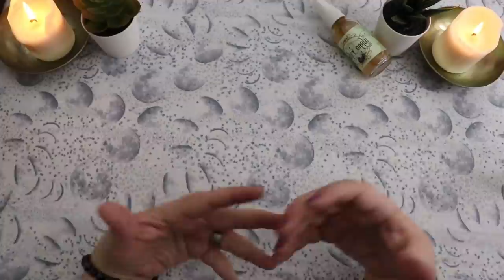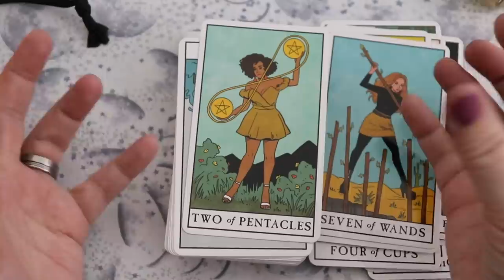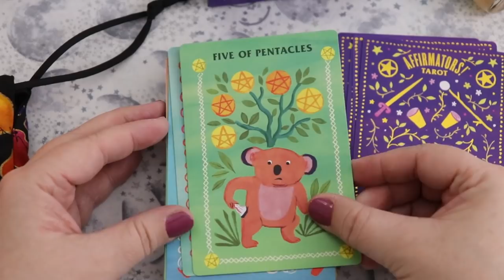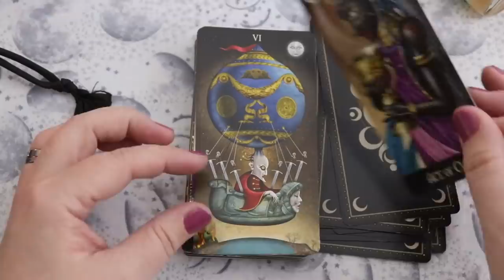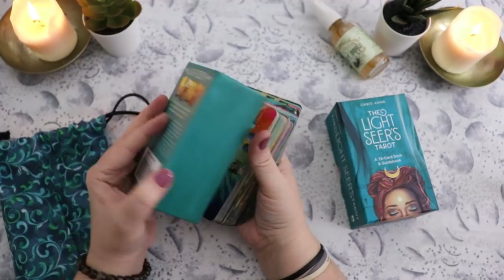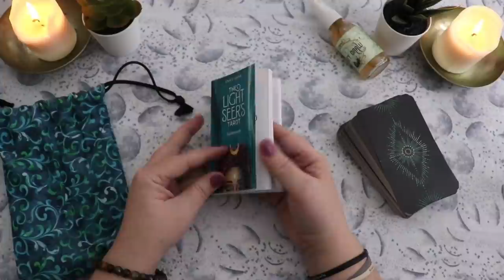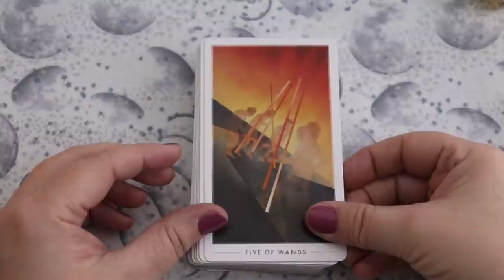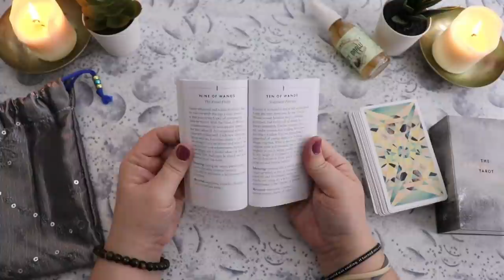AFFORDABLE TAROT DECKS?! | Mass Market Madness #1 | Awesome decks you should check out!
Decks Mentioned:
Modern Witch Tarot
Affirmators Tarot Amazon
Deviant Moon Tarot
Light Seer's Tarot Amazon
Fountain Tarot

💻 CONNECT
Mailing Address:
Lisa Papez
Canada